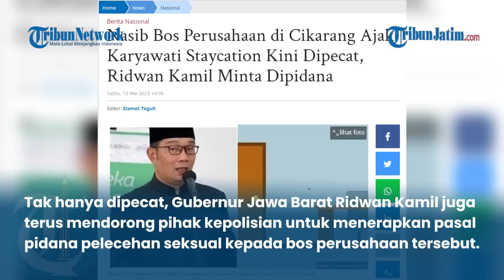NASIB BOS CIKARANG KINI DIPECAT, RIDWAN KAMIL : MINTA PELAKU DIPIDANA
VP : Bimayur

TRIBUNJATIM.COM - Kasus bos perusahaan di Cikarang yang mensyaratkan karyawatinya staycation agar kontrak kerja diperpanjang kini berbuntut pajang.

Tak hanya dipecat, Gubernur Jawa Barat Ridwan Kamil juga terus mendorong pihak kepolisian untuk menerapkan pasal pidana pelecehan seksual kepada bos perusahaan tersebut.

"Saya sudah menyampaikan agar pelecehan seksual di Bekasi itu dipidana karena melanggar undang-undang," kata Emil, sapaan akrabnya, saat dtemui di Masjid Al Jabbar, Kota Bandung, Jawa Barat, Sabtu (13/5/2023).

Emil mengapresiasi kinerja pihak kepolisian sejauh ini yang telah memeriksa pelaku.

Dia berharap pelaku dapat dihukum sebagai bentuk efek jera.

"Jadi, kalau ternyata ditangkap, alhamdulillah. Mudah-mudahan bisa membuat efek jera kepada perusahaan yang memanfaatkan kekuasaan ekonomi perusahaannya untuk mengintimidasi karyawati dengan cara yang tidak sesuai norma dan aturan hukum. Jadi saya mengapresiasi kinerja kepolisian," tuturnya.

Sebelumnya Kepala Dinas Tenaga Kerja dan Transmigrasi (Disnakertrans) Provinsi Jabar, Rachmat Taufik Garsadi, mengatakan, bos yang mensyaratkan karyawatinya staycation agar kontrak kerja diperpanjang kini telah diberhentikan dari tempat kerjanya untuk menjalani proses pemeriksaan polisi.

"Iya, katanya diberhentikan sementara sambil menunggu pemeriksaan (polisi). Iya, langsung ditangani polisi karena pidana, bukan hubungan industrial, bukan kasus pelanggaran norma kerja. Sudah menerapkan aturan cuma diluar itu ada oknum ya yang menekan," ucap Rachmat, saat dihubungi via WhatsApp, Jumat (12/5/2023).